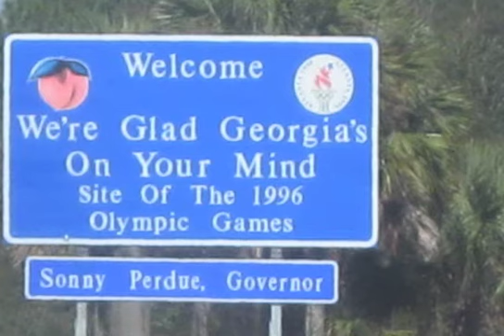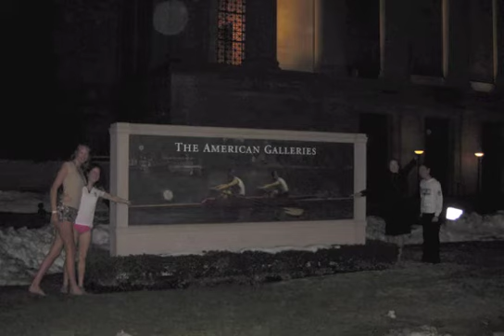Flo Ridah 2010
Our AWESOME training trip to Orlando.